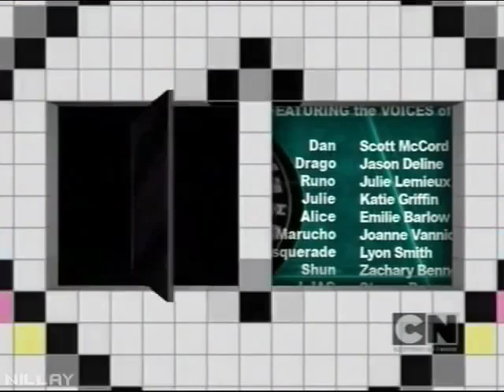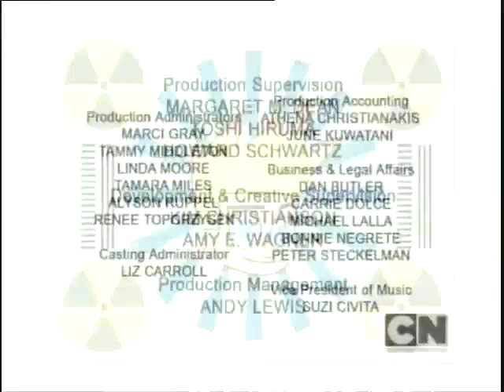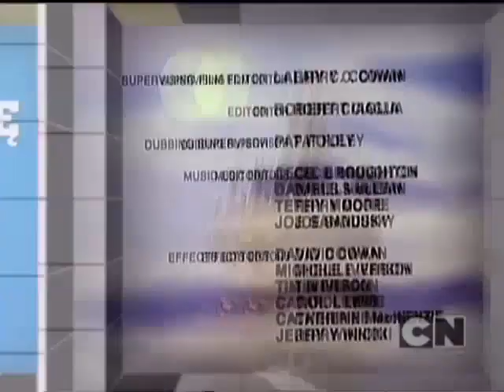(REUPLOAD) Cartoon Network Polska - Pushback (2010-2014)